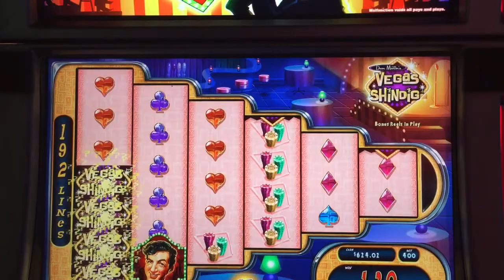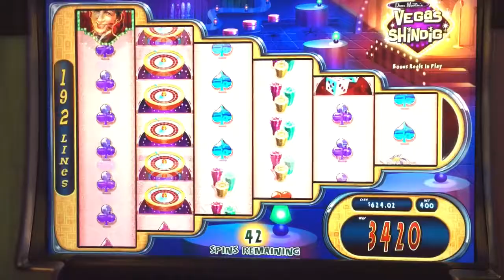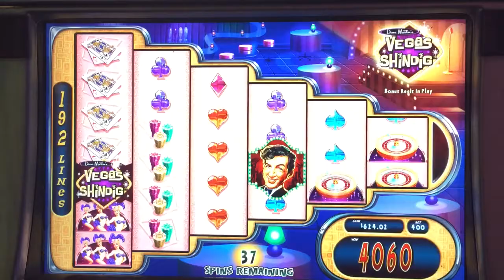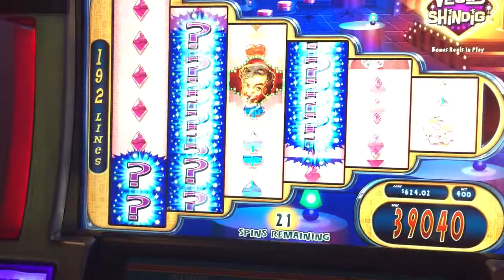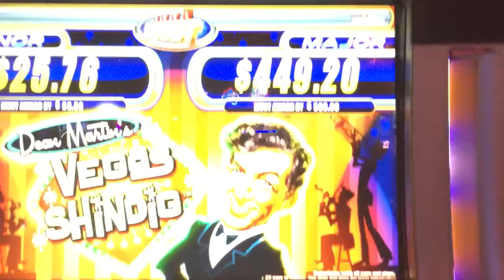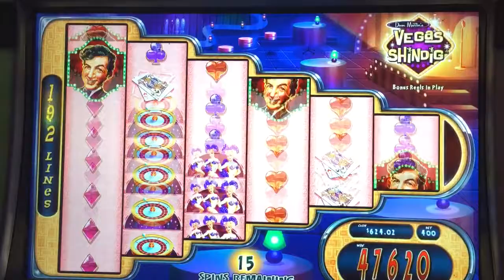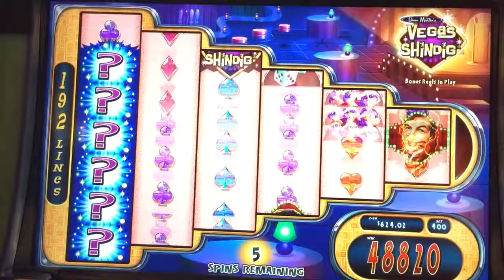DEAN MARTIN's VEGAS SHINDIG $492,40 Bonus Live Play Win ATLANTIS BAHAMAS 48 FREE SPINS